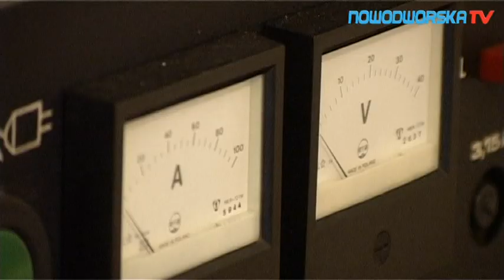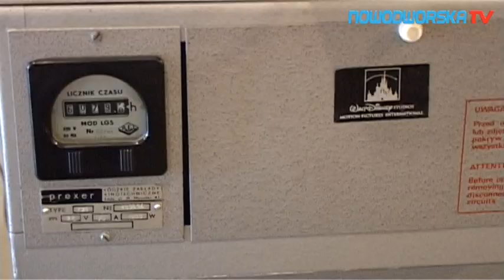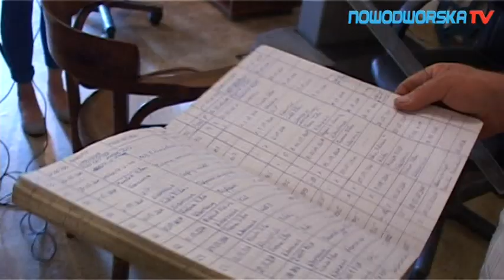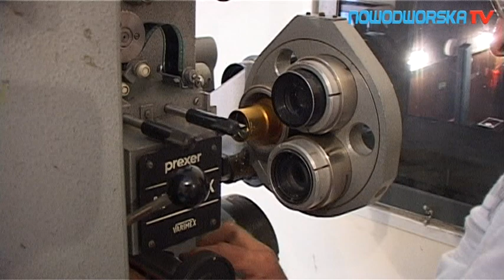Kino "Niwa" w Nasielsku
Jedyne Kino w powiecie Nowodworskim. Jesteśmy dumni z tego, iż ono funkcjonuje i jest dostępne dla każdego.